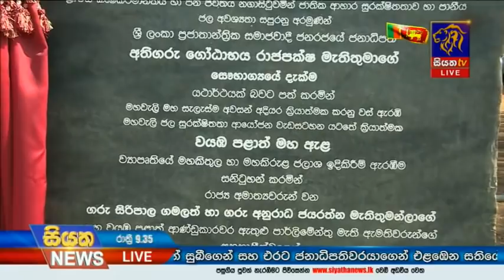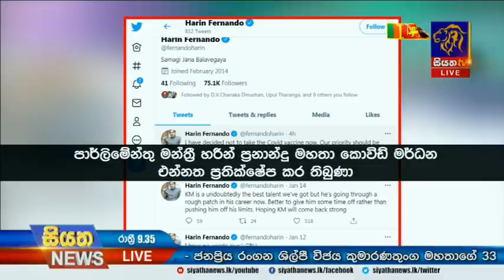Siyatha News | 09.35 PM | 16 - 02 - 2021